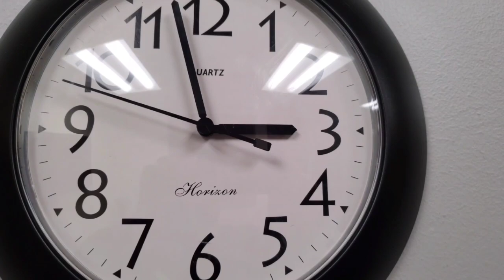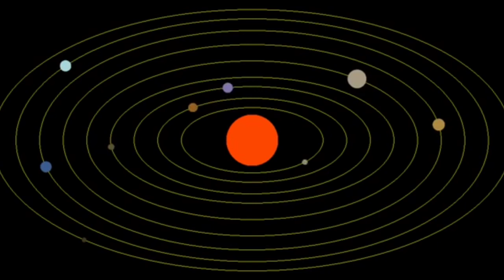1 second me इतने चक्कर लगा सकता है प्रकाश | speed of light around the earth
1 second me इतने चक्कर लगा सकता है प्रकाश | speed of light around the earth @isroofficial5866
chandryaan3 dailydozzebox @isroofficial5866 @NarendraModi @SandeepSeminars
we going to elaborate speed of light around the earth and speed of light
Topics related

space
 science
 visualization
 animation
 visualisation
 planet
 earth
 speed
 of
light, speed of light
light beam
 lightspeed
nasa
fast orbit
around
Video source - youtube creative commons ,